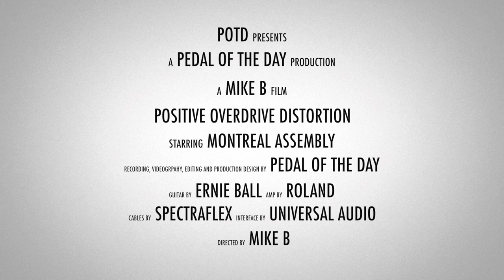Montreal Assembly Positive Overdrive Distortion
This is a demo video of the Positive Overdrive Distortion effects pedal from Montreal Assembly performed and produced by Pedal of the Day. for more effects pedal reviews and demos, and be sure to check out more of the videos here on our YouTube channel before you leave. Cheers!